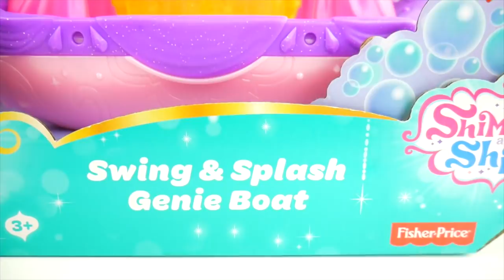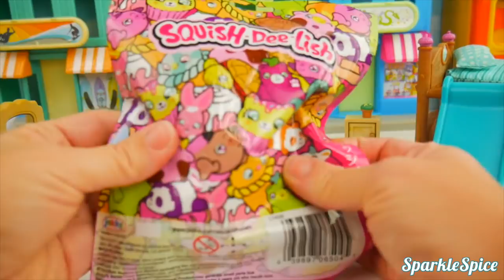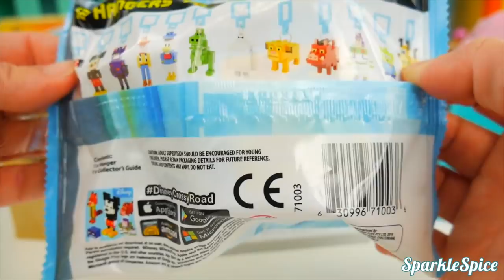shimmer and shine genie boat